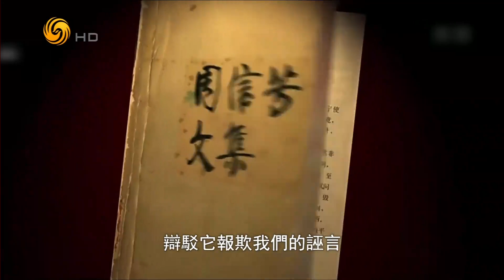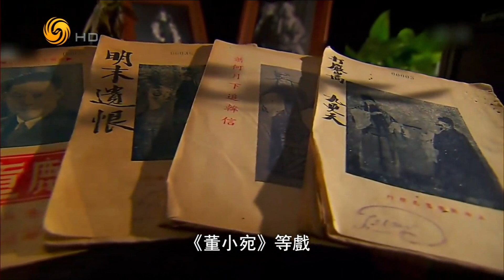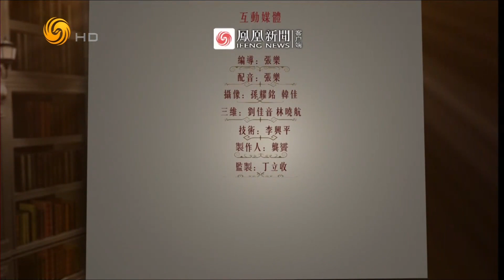《名言啟示錄》戲劇家系列-周信芳：百花齊放為的是推陳出新(二) 20190117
本期人物：流派不應成為宗派，百花齊放為的是推陳出新。 ——周信芳

周信芳蒼勁深厚、質樸奔放的悲音沙腔以及他的表演雄渾而富有書卷氣、酣暢淋漓，又行活意深，在中國京劇史上獨樹一幟.他的藝術魅力，穿透力，即使剛剛接觸京劇，為其戲文難懂者都有耳目一新之感：原來京劇還可以這麼從唱.但瞭解周信芳的人都知道，他生前最放不下的其實是世人對他藝術的誤讀誤解，他不願大家無條件的學他，像他。

《名言啟示錄》集結各領域社會精英的人生經驗，薈萃領袖、學者的金玉良言，從營商訣竅、經驗之談、治國之法到處世待人之道。字句雖短，確是一字一珠璣，一句一真諦。